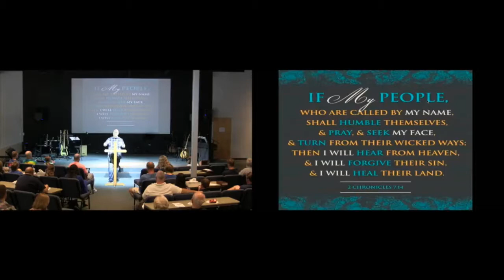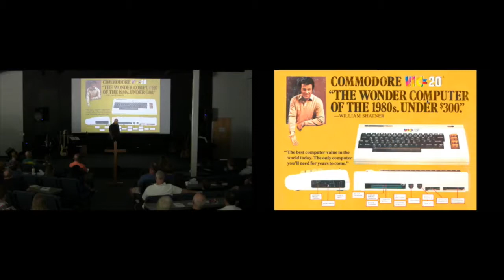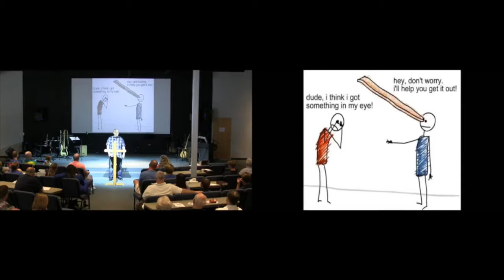July 9th, 2017: A Sermon by Dr. Matt Mitchell ~ "God Is Doing A New Thing"